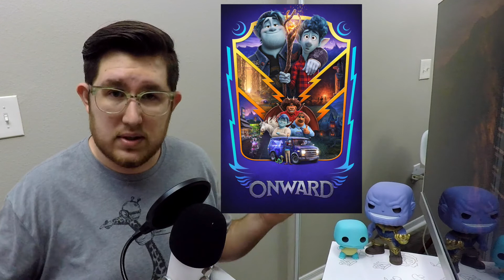Cinematically Late 4 - Onward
Cinematically Late discussing Onward (2020).